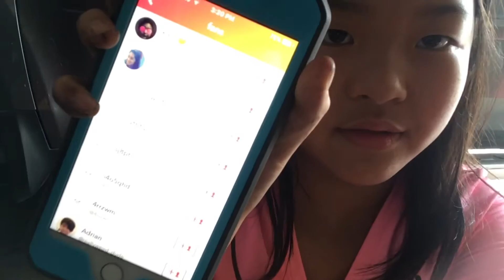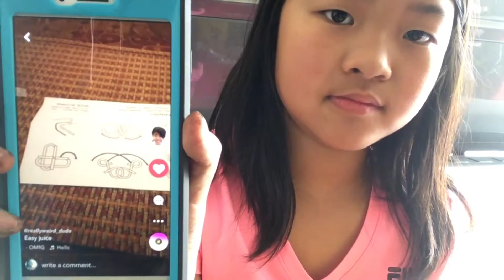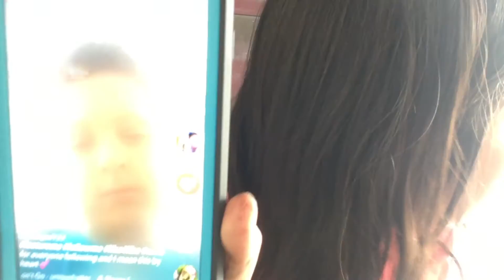Reacting Your Musical.lys!!•Explore Katie•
Musical.ly Account: @Texassoccer20
Btw I'm Making A Vlog  Later cause I'm Going To My friends House 🏡